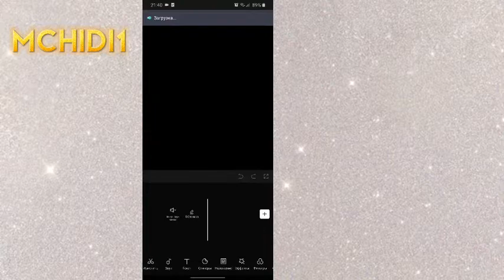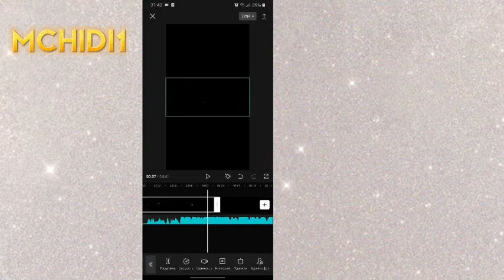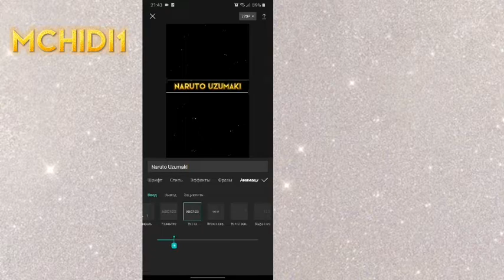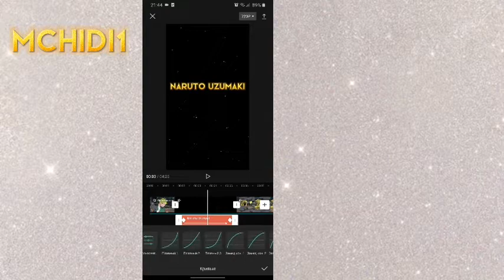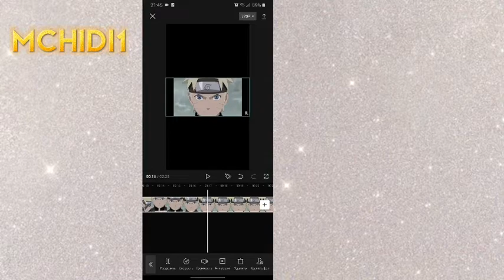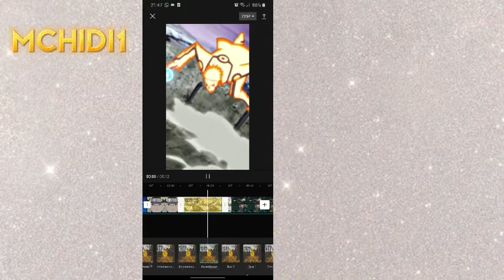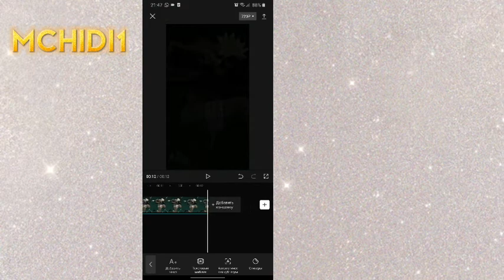Tutorial For Edit🤙